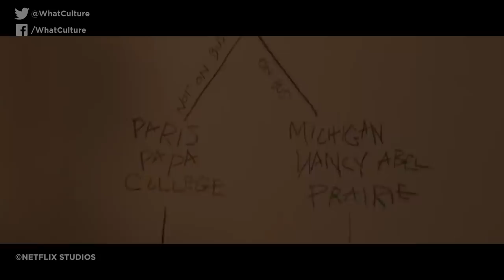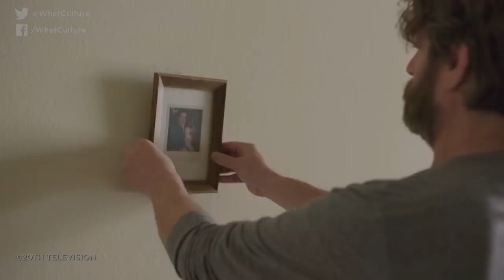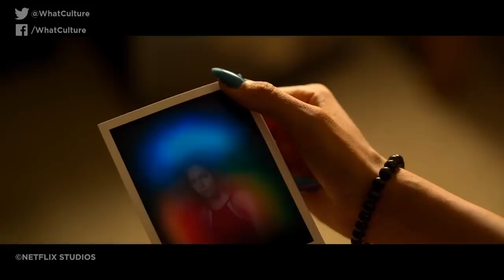12 More TV Shows Already Cancelled In 2019 (And Why)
Another round of big name casualties on the big TV merry-go-round...